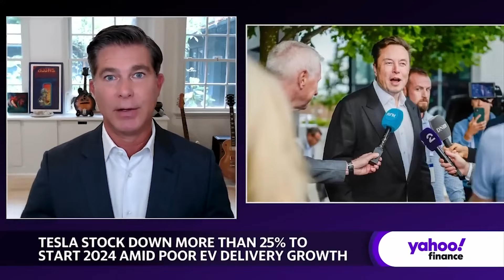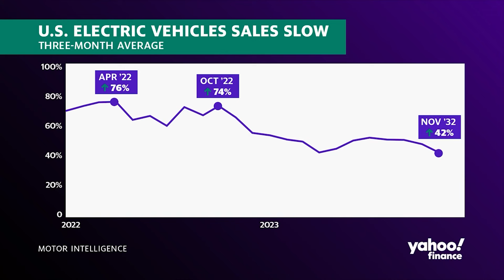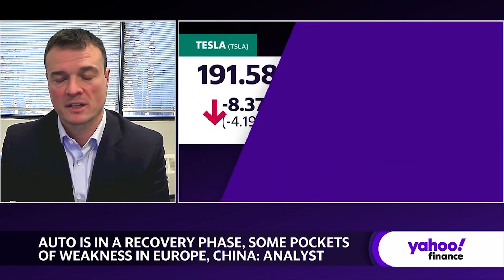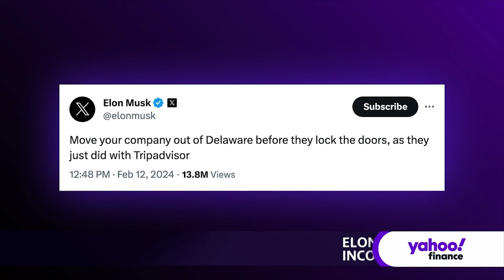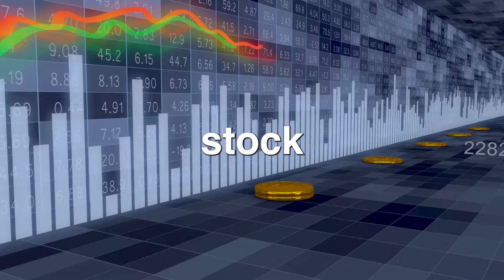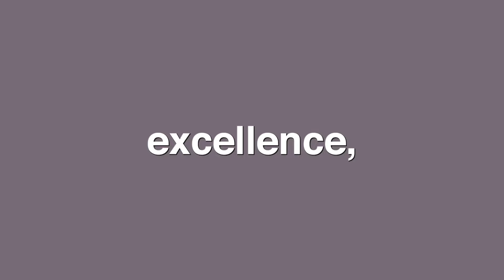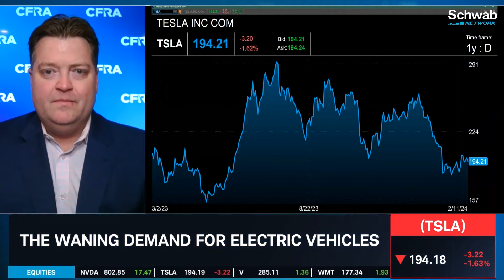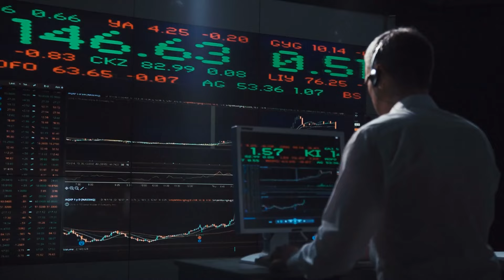Ex Tesla Bull Has A MESSAGE For SHAREHOLDERS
This new report just showed that investors who are betting against Elon Musk are sacrificing future gains for present unrewarding sentiments. And in the end, this could only result to bad investment decisions, and little or no ROIs in the future.